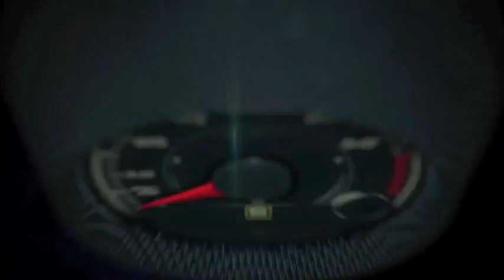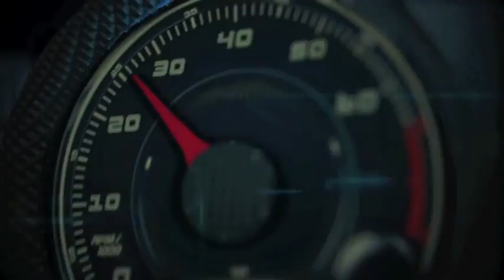Autos 0 60 2015 Chrysler 200 with Head of Interior Design, Klaus Busse